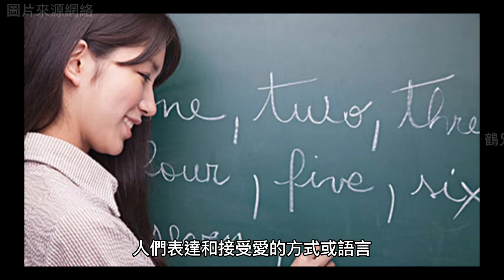「五種愛的語言」愛該如何表達？｜心理學｜秒懂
「五種愛的語言」愛該如何表達？｜心理學｜1分鐘｜

五種愛的語言是指，人們表達和接受愛的方式或語言。以下是五種愛的語言及其內容：

1. 肯定的言語（Words of Affirmation）：包括稱讚、鼓勵、感謝等肯定性語言，能夠讓對方感受到被重視和被接納。

2. 服務的行動（Acts of Service）：指為對方做事情，例如準備飯菜、做家務、接送小孩等，能夠讓對方感受到被照顧和被支持。

3. 真心的禮物（Receiving Gifts）：指贈送禮物，不一定要昂貴，關鍵在於看到對方的需要，呈現心意，能夠讓對方感受到被重視和被愛。

4. 精心的時刻（Quality Time）：指彼此陪伴，專注於對方，一同從事喜歡的活動，例如約會、聊天、看電影等，能夠讓對方感受到被理解和被關注。

5. 身體的接觸（Physical Touch）：指身體上的親密接觸，如牽手、擁抱、摟肩等，能夠讓對方感受到被接納和被愛。